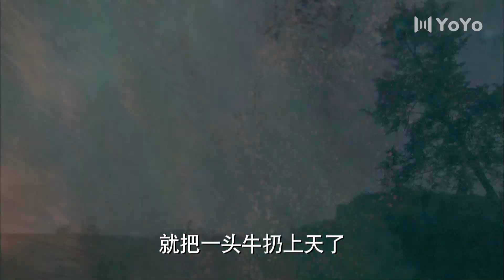【閃瞎眼的神劇】 这部剧太狗血，晴天閃電竟然炸出個小婴儿 ，三岁能把牛扔上天 ⚔️ 功夫# KungFu 战争 军旅 中国电视剧 ⚔️剧名#胭脂霸王